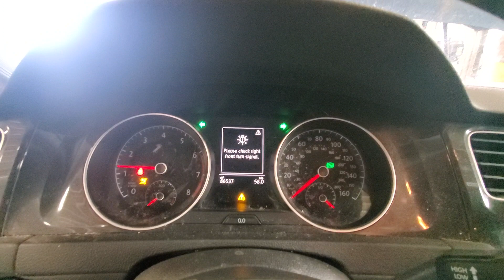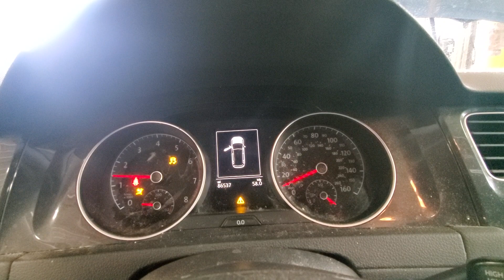24A0081 2019 VW GOLF 86,537MILES